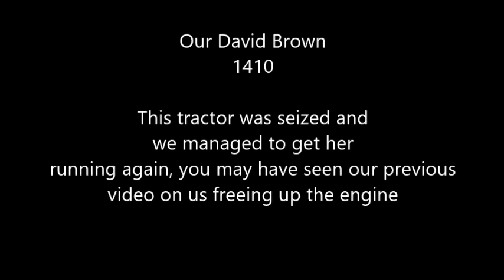David Brown 1410 Turbo 4WD with Plough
This is our David Brown 1410 4WD tractor, Gloucestershire, United Kingdom. This is part of our collection, this tractor was previously seized and you may have seen the previous video of freeing up the engine, as you can see the tractor now runs really well! Just ploughing game crops, nothing fancy.